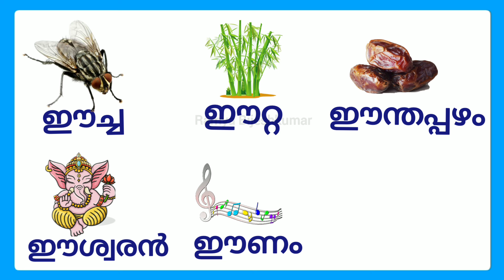ഈ വരുന്ന മലയാളം വാക്കുകൾ/ee varunna malayalam vakkukal /ee varunna vakkukal/ee words in malayalam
Query solved :
ee words in malayalam
malayalam aksharam ee words
malayalam words for class 1
malayalam words for begginers
malayalam ee words
ee varunna malayalam vakkukal
ee varunna vakkukal
Malayalam words starting with ഈ
malayalam words start with ee
ഈ വരുന്ന മലയാളം വാക്കുകൾ
ഈ വരുന്ന വാക്കുകൾ